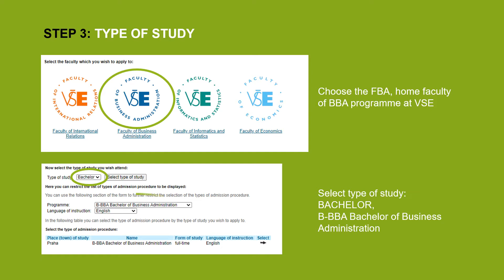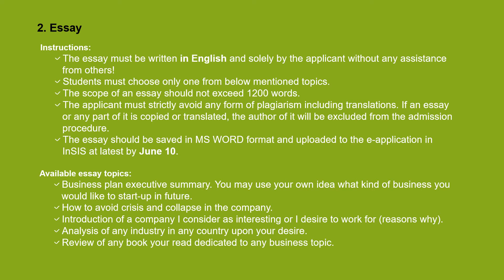How to apply for the Bachelor of Business Administration at VSE (e-application guide)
More information on the required documents and access to the e-application can e found on the BBA